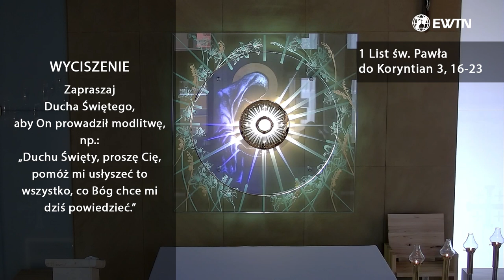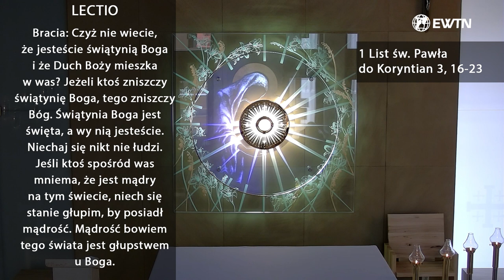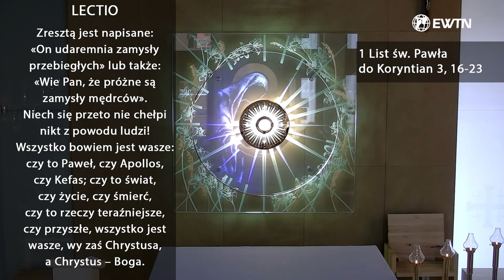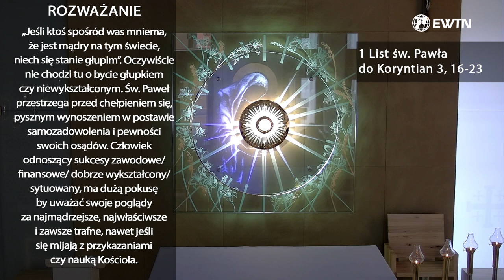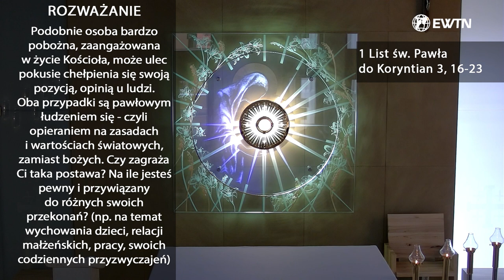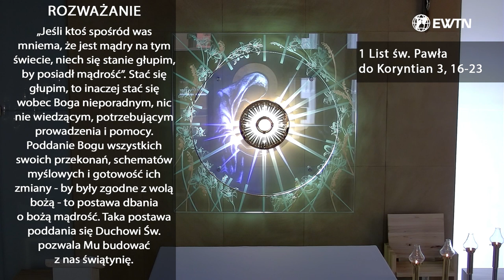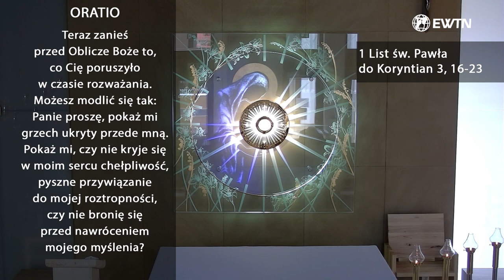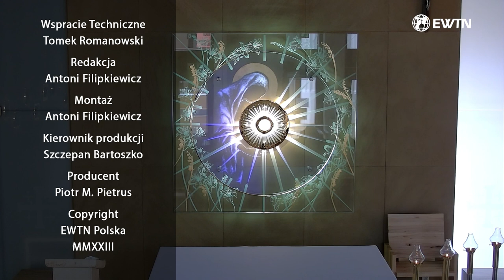EWTN Polska | Lectio divina (19.02.2023)